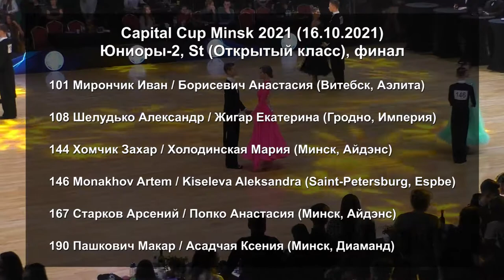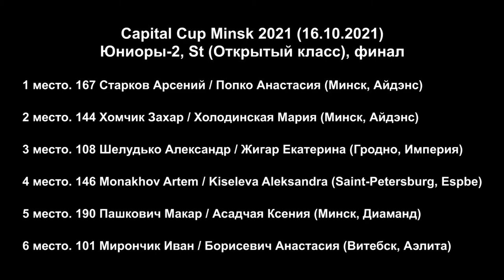Юниоры 2 (до 16 лет) St Open F – Capital Cup Minsk (16.10.2021, Минск) Спортивные бальные танцы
Юниоры 2 (до 16 лет) (Открытый класс) - Стандарт, финал. Соревнования по спортивным бальным танцам Capital Cup Minsk 2021 (Минск, 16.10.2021)

00:01 Список участников
00:19 Медленный вальс
02:07 Танго
03:57 Венский вальс
05:57 Медленный фокстрот
07:54 Квикстеп
09:31 Результаты

1 место. 167 Старков Арсений / Попко Анастасия (Минск, Айдэнс)
2 место. 144 Хомчик Захар / Холодинская Мария (Минск, Айдэнс)
3 место. 108 Шелудько Александр / Жигар Екатерина (Гродно, Империя)
4 место. 146 Monakhov Artem / Kiseleva Aleksandra (Saint-Petersburg, Espbe)
5 место. 190 Пашкович Макар / Асадчая Ксения (Минск, Диаманд)
6 место. 101 Мирончик Иван / Борисевич Анастасия (Витебск, Аэлита)